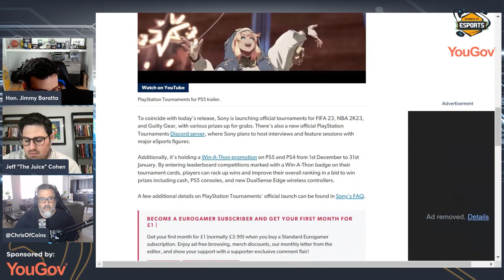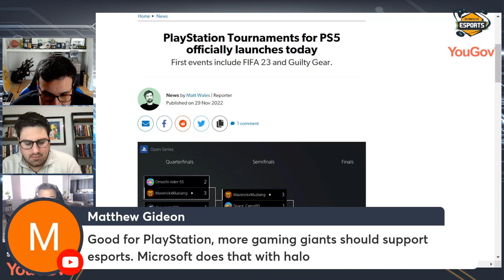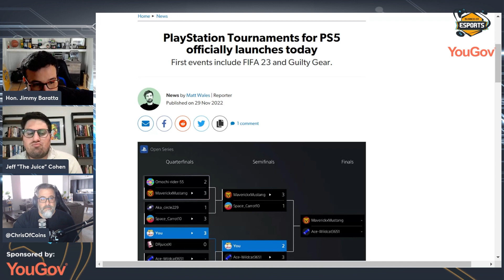PlayStation Tournaments Are Now On The PS5!!!